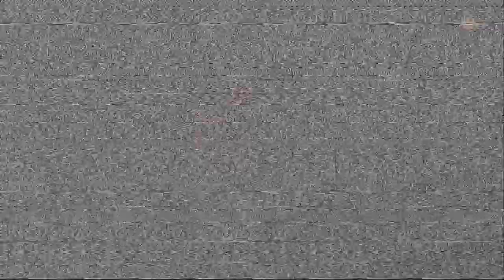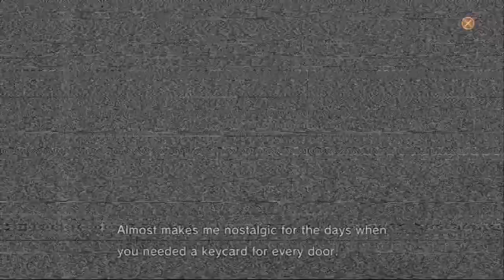IPtB Old Snake ep29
Kinda feels like backtracking